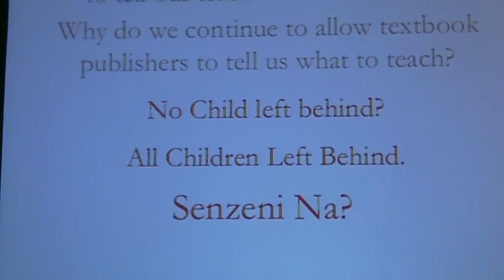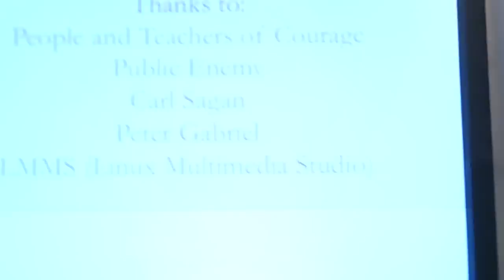R. E. Cone Brings the Math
At the 2013 Joint Mathematics Meetings held in San Diego in January 2013, R. E. Cone brought mathematical concepts to life via song and rap.
Sing along!

Senzeni Na?
Sono sethu, ubumyama?
Sono sethu yinyaniso?
Sibulawayo

Our sin is that we are different?
Our sin is the truth
They are killing us

MATH
How low can we go?
Fail Row? What a Student Knows.
Once again math is the incredible...
Rhyme animal...

Variable X
Is Public Enemy Number One.
My teacher says "solve" and I got numb.
Can I tell 'em that I really never had fun,
Pushing symbols across a paper since I was young?

Now they got me in a class I can't possibly pass,
So a brother like me says, "what?"
This calculator's killing me,
What can we do to free... our teachers up to do
What they want to do? (teach!)

Bring the Noise!
Now we're badder than bad and so Momma
Is gladder than glad at the fact we go
Live and mathematical.
SOL on a roll, but it seems like soap on a rope
'Cause our teachers are struggling to cope.
Listen for lessons we're saying inside music
That some admins quietly choose to ignore.
And students before we go losing the war.
We've got to demonstrate!
No longer can we wait,
Until THEY get it right.
Big Media?
Their views are beneath me,
Telling me who I think math should be for.

Bring the Noise!
Why do we continue to allow administrators
to tell our teachers what to teach?
Why do we continue to allow textbook
publishers to tell us what to teach?
No Child left behind?
All Children Left Behind.
Senzeni Na?
Sibulawayo

From coast to coast we'll stop being like a comatose.
Stand up my brothers and sisters for a math boast.
Math with some pizzazz, it will last, why you ask?
We'll roll with the rock stars:  Newton... Pythagoras!
We've got to learn this now, we can investigate.
No need to wait... to get the angle straight.
We're gonna integrate, differentiate!
Solve some problems today in your own state!
Propagate these thoughts down on the avenue...

Then a student or two...
Will be thanking me and thanking you.

Thanks to:
People and Teachers of Courage
Public Enemy
Carl Sagan
Peter Gabriel
LMMS (Linux Multimedia Studio)
Credits:
Words by Dr. Randy Cone and Public Enemy and the traditional words for the Xhosa/Zulu song "Senzeni Na"
Music by Dr. Randy Cone with samples taken from "Bring the Noise" by Public Enemy and "Biko" by Peter Gabriel